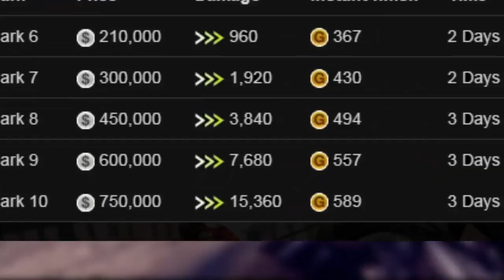ANALISIS DE ARMAS: La ESCOPETA COACH!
BYE!